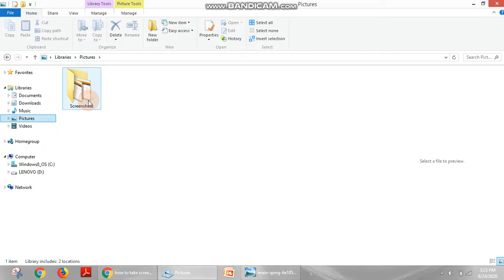HOW TO TAKE SCREENSHOT IN LAPTOP